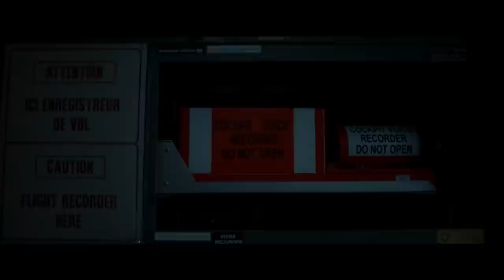Dans "Boîte Noire", Pierre Niney se met dans la peau d'un enquêteur du BEA qui frôle la paranoïa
Après des comédies comme "La Flamme" ou "OSS 117", Pierre Niney interprète dans le thriller "Boîte noire" un enquêteur talentueux frôlant la paranoïa. Attendu en salles le 8 septembre 2021, le film de Yann Gozlan a dévoilé une première bande-annonce.